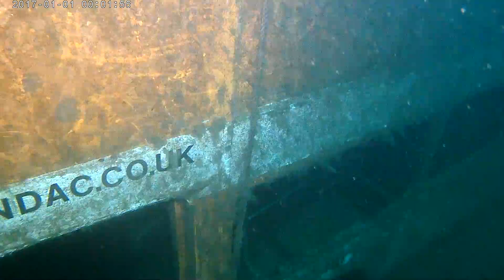Chepstow NDAC 03.03.2018